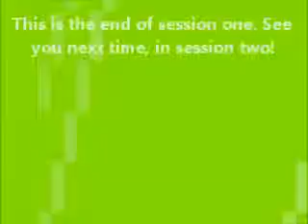HOME [OFF Spin-off] - [P4] - Battling the Batter!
This is about the point where the story really comes together and separates itself from OFF. The Batter's questionable intentions start to become more apparent, as well.